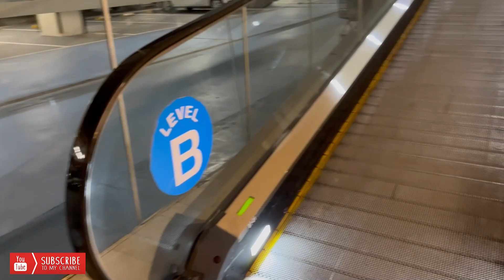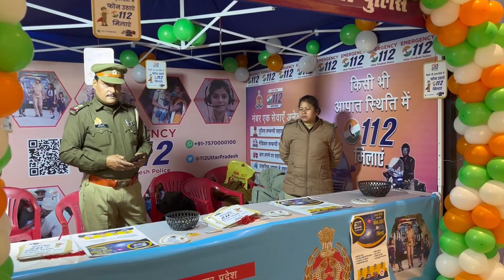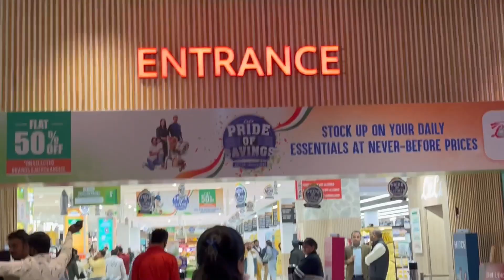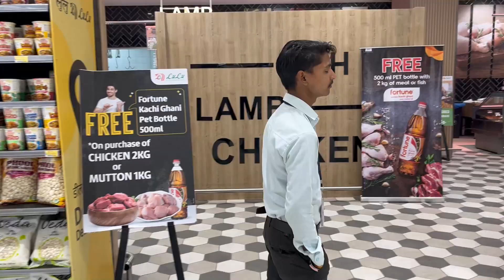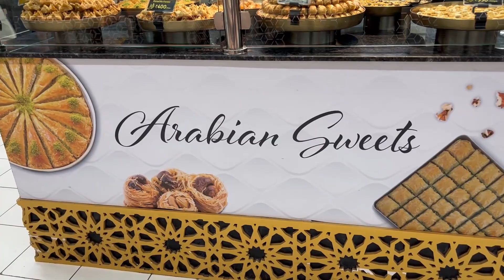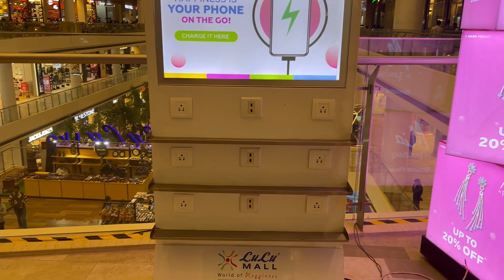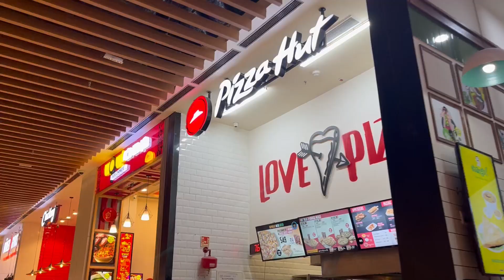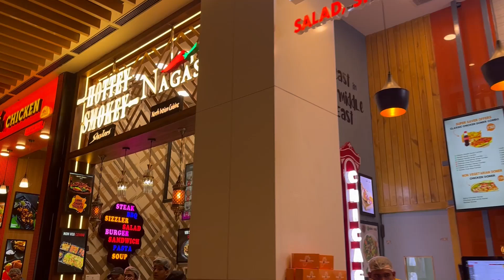LuLu Mall _ Lucknow _ 2023